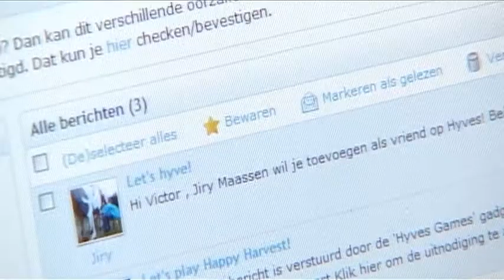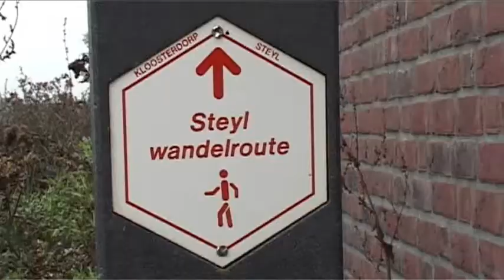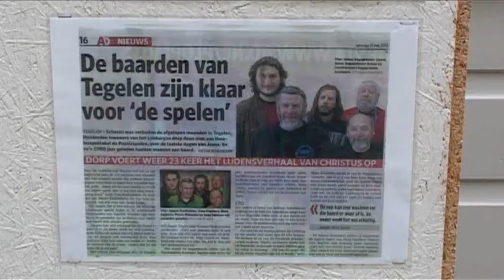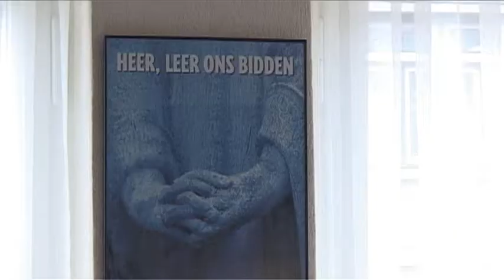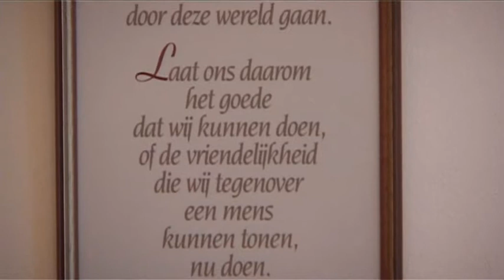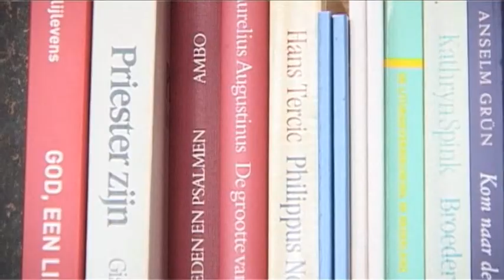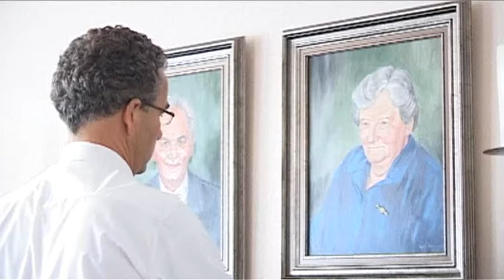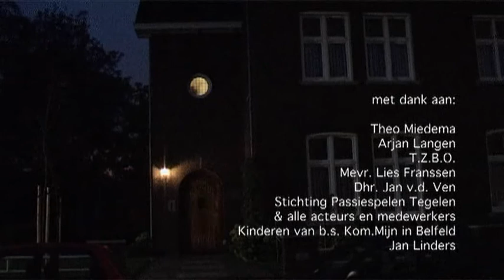Van vlees en bloed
Een film over een moderne priester. Wat beweegt een priester van deze tijd om zijn leven aan de kerk te wijden. Hoe ziet zijn "werk"dag eruit, hoe denkt hij over het celibaat en hoe ziet hij de rol van de katholieke kerk in de toekomst. Is deze invulling van het leven voor de meesten van ons zo vreemd of is hij toch ook maar van vlees en bloed? Een videoportret over John Dautzenberg uit het Limburgse plaatsje Tegelen.